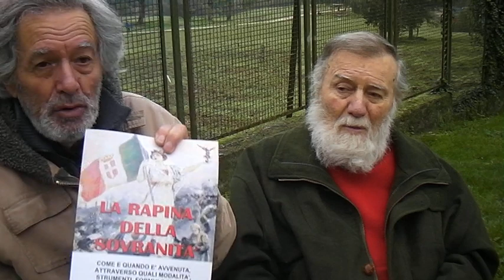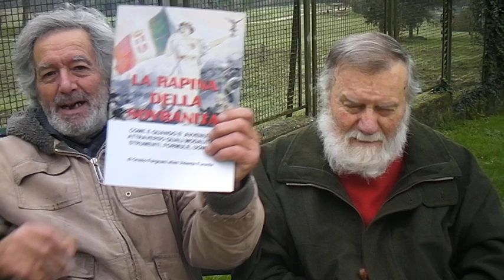LA GERMANIA ESISTE??? COSA E' SUCCESSO PER GIUNGERE A QUESTA SITUAZIONE ... SDV 0393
LA GERMANIA ESISTE??? COSA E' SUCCESSO PER GIUNGERE A QUESTA SITUAZIONE DI INCERTEZZA ED ESTREMA PARTICOLARITA'. PERCHE' SUSSISTONO ANCORA LE "LIBERE CITTA'/ STATO"??? QUI, APPENA ACCENNATE, ALCUNE MOLTO PARZIALI IPOTESI... SDV 0393